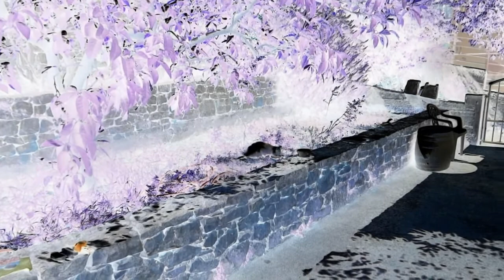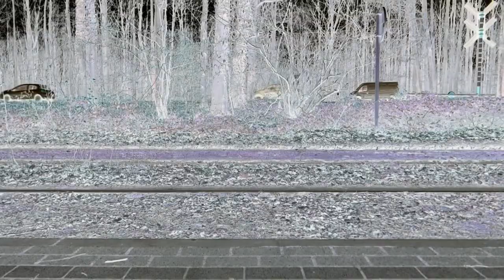Skeleton - I come from a place of love and hate - (music video)